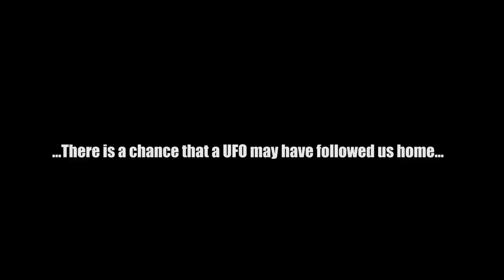A UFO was SHOT DOWN Near us and We Found the CRASH SITE!!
UFOs are being shot down around the world and we found a crash site from one that was shot down near us! But it seems like something may have survived, and is now after us...